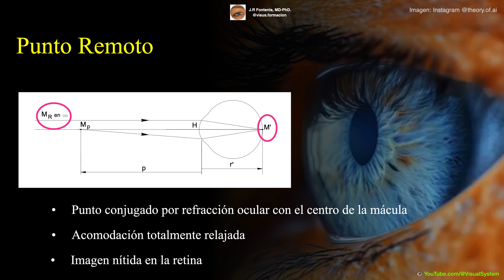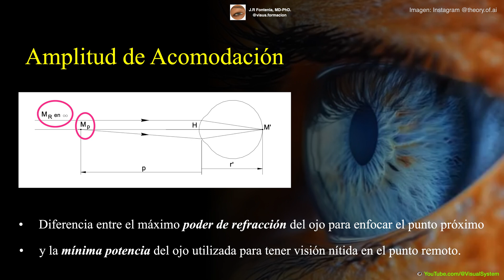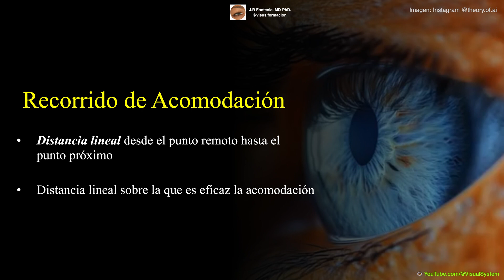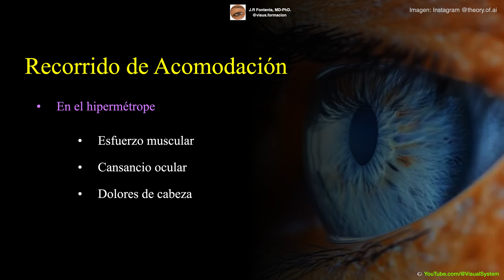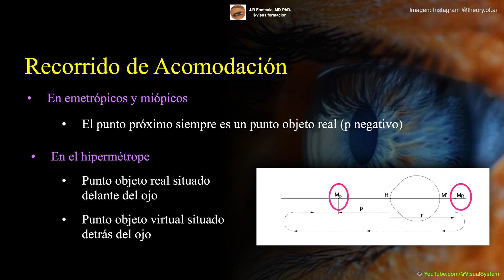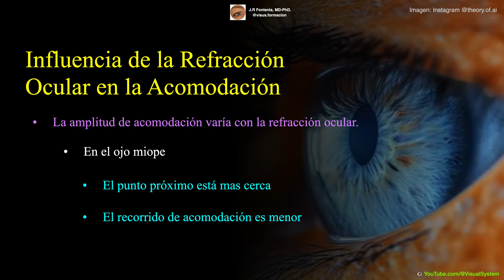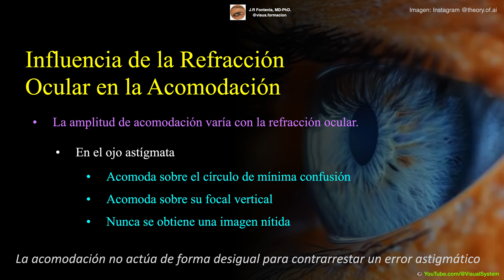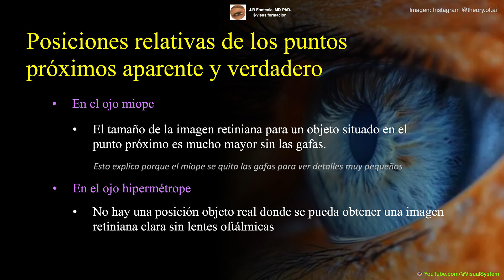Amplitud y Recorrido de Acomodación. Óptica y Optometría.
🔷Amplitud y Recorrido de  Acomodación🔷
🔶Óptica y Optometría🔶
👁 YouTube.com/@VisualSystem
🟣 CONTENIDO:
👉 Amplitud y Recorrido de la Acomodación.
            👉 Punto remoto.
            👉 Punto próximo.
            👉 Puntos remoto y próximo verdaderos.
            👉 Acomodación.
            👉 Amplitud de Acomodación
            👉 Acomodación Ocular.
            👉 Ojo relajado.
            👉 Recorrido de Acomodación.
                      👉 En el miope.
                      👉 En el hipemétrope.
            👉 Influencia de la refracción ocular en la acomodación
            👉 Recorrido de acomodación con lentes oftálmicas.
                      👉 Punto remoto aparente.
                      👉 Punto próximo aparente.
            👉 Posiciones relativas de los puntos próximos aparente y verdadero.
                      👉 En el miope.
                      👉 En el hipemétrope.